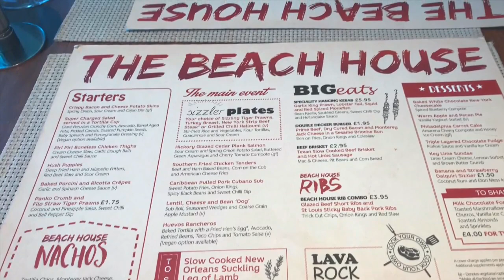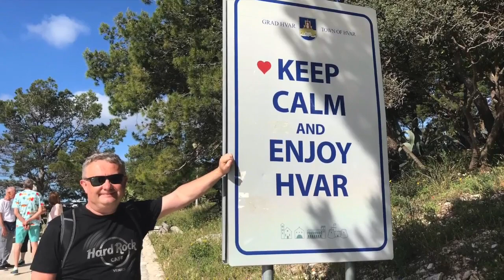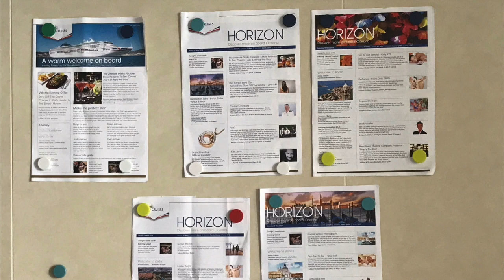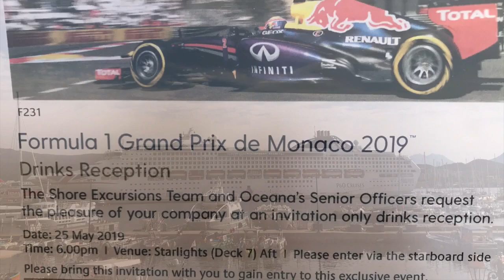Michelle's Oceana to the Med 2019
Made in May 2019.

First P&O fly-cruise.

Malta-Valletta
Kotor- Montenegro
Zadar-Croatia
Venice
Corsica- Ajaccio
Monaco Grand Prix
Cinque Terre-Italy
Rome